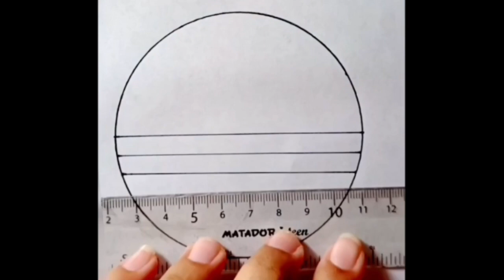beautiful circle drawing very easy 😊🤩